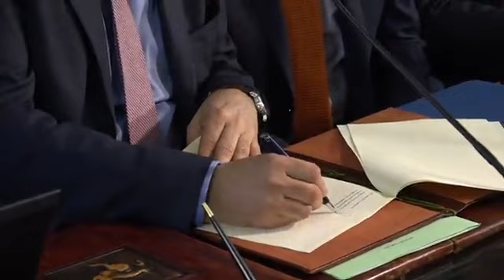Ciclovia Tirrenica, firmato il protocollo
Lazio, Liguria e Toscana hanno firmato l'intesa per la Ciclovia Tirrenica: una delle ciclopiste più lunghe d'Europa. 500 chilometri saranno in Toscana.